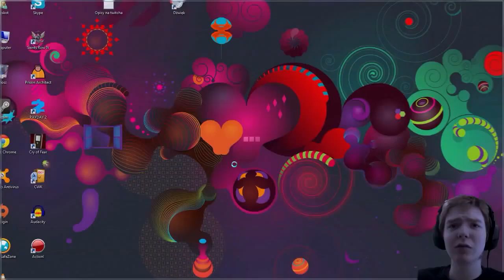[Horror!] Cry of Fear #3 - ZNÓW DRE SIE JAK BABA!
Może to was przekona że nie udaje... Bo czegoś takiego udawać się nie da! Ja pierdziele...

Krótki opis gry:
Cry of Fear, na początku był tylko modem do gry Half Life. Ale po jakimś czasie studio _Psykskallar_ przygotowało wersje samodzielną. W grze wcielamy się w człowieka, który jak idiota biega z nożem przy klatce piersiowej i z telefonem w kieszeni. Jak idiota wybrał się do miasta w którym straszy. Nie wiem, może za mało przeżył w życiu? Debil. Ale mniejsza, na naszej drodze spotkamy wiele potworów które będą nas straszyć tak bardzo że aż się zesramy. A przy tym dostajemy jakieś smsy od zapewne jakiegoś pedofila który tylko na nas czeka gdzieś w ciemnej uliczce za miastem. Albo od jego dziewczyny... Wychodzi prawie na to samo :P Ale zresztą. Obejrzyjcie, to sami zobaczycie! :P

Moja ocena: Dodam po jakimś czasie

A może polajkujesz na FB?

Skype | Neskot89